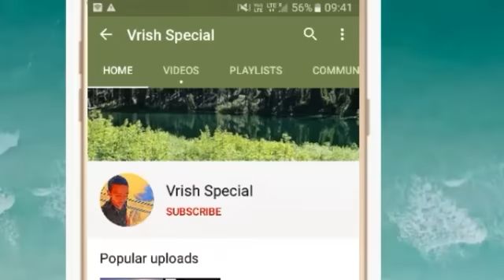वृष राशि 29 अप्रैल बुधवार | Aaj Ka Vrishabh Rashifal | Vrishabh Rashi 29 April 2020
Time - 12:50

Visit please

vrish rashi 29 April 2020
aaj ka vrish rashifal vrish rashi aaj ka rashifal 29 April 2020 vrish rashi
vrish rashi 29 April 2020 Dainik Rashifal Horoscope Astrology आज का वृष राशि

Vrish dainik rashifal 29 April 2020
1st-Vrish rashi love rashifal
2nd- vrish rashi dainik rupya paisa rashifal
3rd- Vrish rashi dainik swasthay rashifal
4th- Vrish dainik vyapaar vyavsay career rashifal
5th- Vrish Dainik gyan shikha rashifal
वृष राशि दैनिक राशिफल 29 अप्रैल 2020 -
1- वृष राशि के दैनिक उपाय
2- वृष राशि धन और वित्त संबंधित सारी बाते
3- वृष राशि प्रेम संबंध प्रेम प्रसंग राशिफल
4- वृष राशि दैनिक स्वास्थ्य से संबंधित राशिफल
5- वृष राशि व्यापार व्यवसाय करियर जीवन राशिफल
6- वृष राशि दैनिक राशिफल
7- वृष राशि जन्मकुंडली विशेषज्ञ

धन्यवाद ।